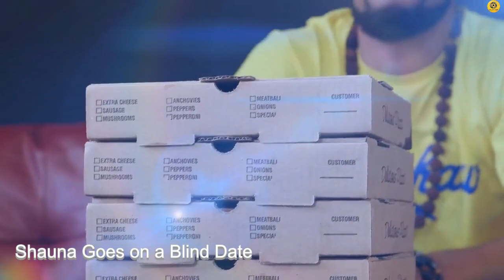Shauna Rae, 22 Year Old Who Looks 8, Goes on a Blind Date, Shauna Hit the Gym , I Am Shauna Rae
Let's hit the gym, 'Shauna Rae' and Mark sweat it out on an all new episode of IAmShaunaRae
Shauna Rae Goes on a Blind Date ."I Am Shauna Rae". TLC

▸ The purpose of these movies trailer is to use brief clippings of existing media to communicate a new concept/idea that fans are able to consume as either celebratory or theoretical commentary on how a film/cinematic universe could look. This is often intended as parody and/or social critique on the typical male hero-trope either by providing light on female heroism in its place or by mimicking action trailer themes. It draws upon existing art to suggest new ventures and/or propose changes to current products.